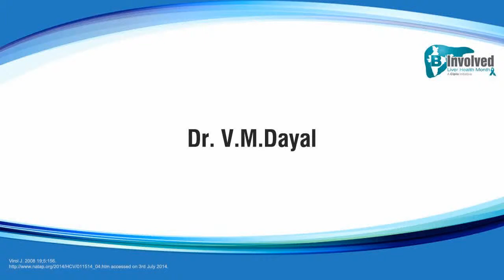Dr. V. M. dayal